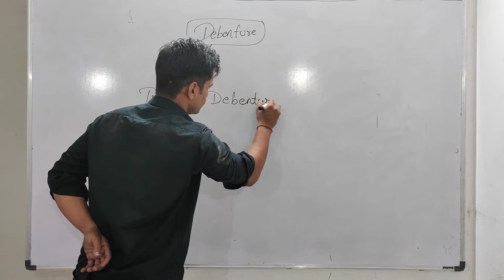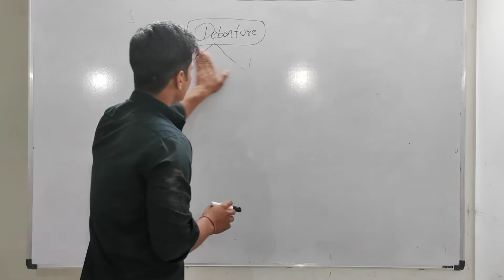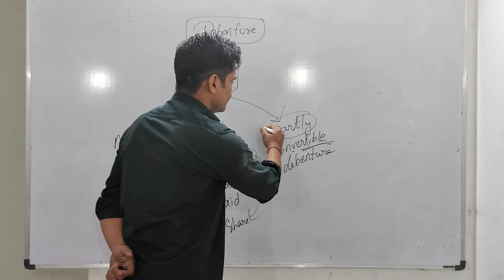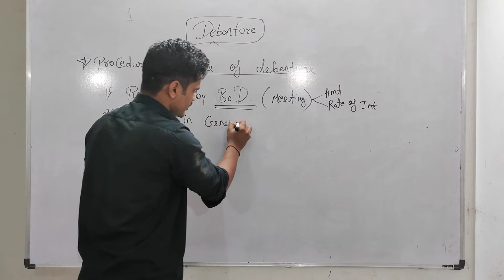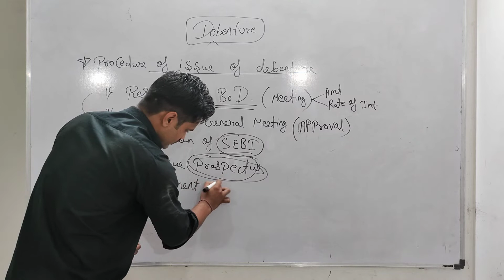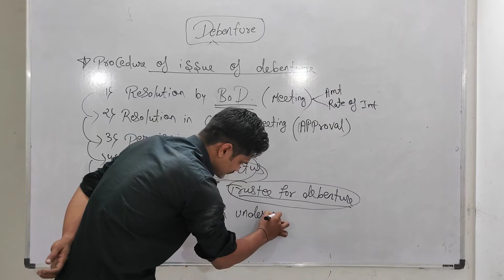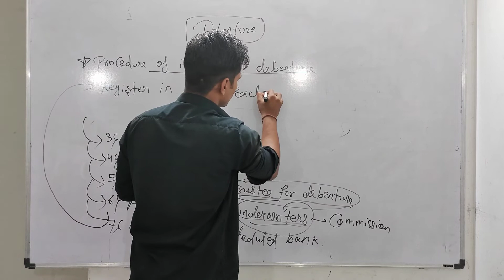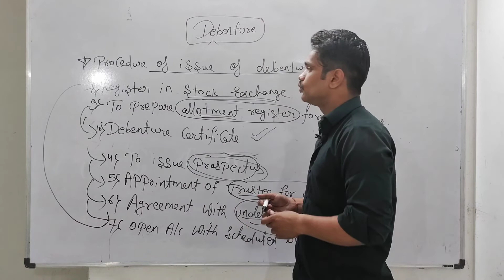Debenture/types of Debenture/procedure of issue of Debenture/Abhishek sir commerce/motive classes